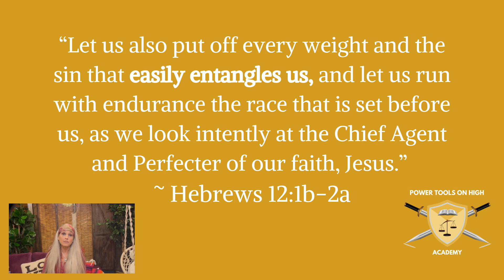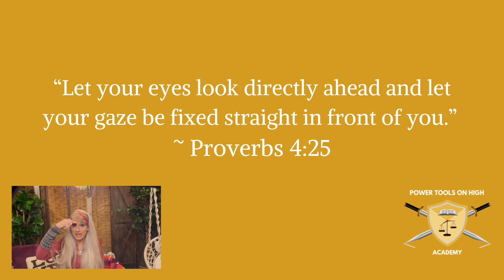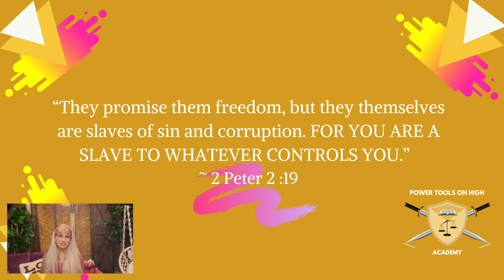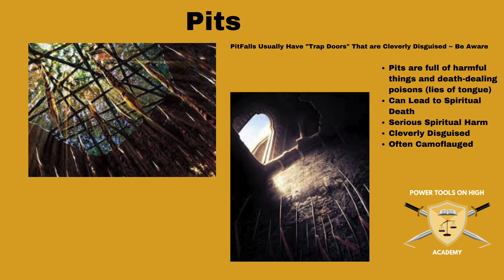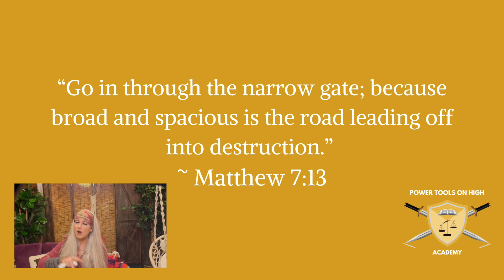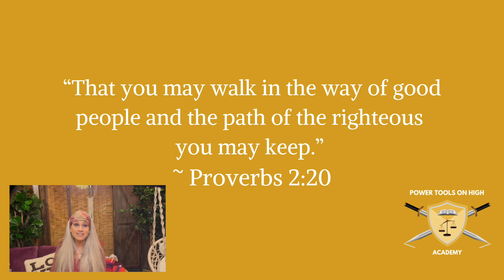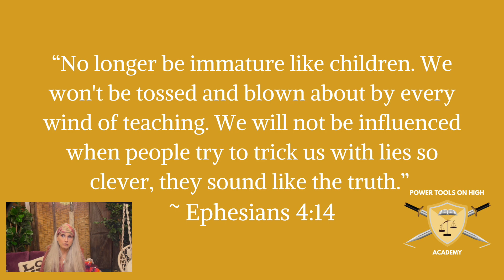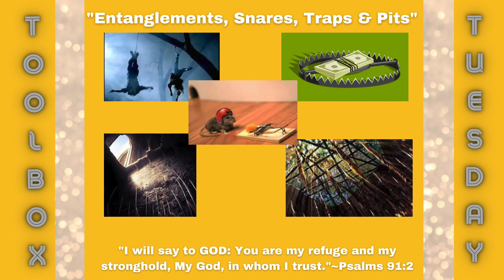Toolbox Tuesday Week 42 ~ Entanglements, Snares, Traps & Pits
Toolbox Tuesday is here! This week we take a brief look at entanglements, snares, traps and pits and some preventative measures we can take to avoid them. ~ Psalm 91:2-3; Psalms 119:105